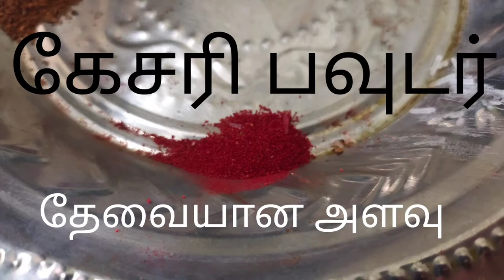சிக்கன் 65 எப்படி செய்வது? How to make chicken65 |எளிமையாக சிக்கன் 65 செய்வது எப்படி?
சிக்கன் 65 எப்படி செய்வது? |எளிமையாக சிக்கன் 65 செய்வது எப்படி?
How to make chicken65 easily method.